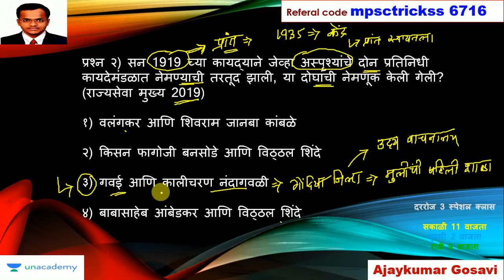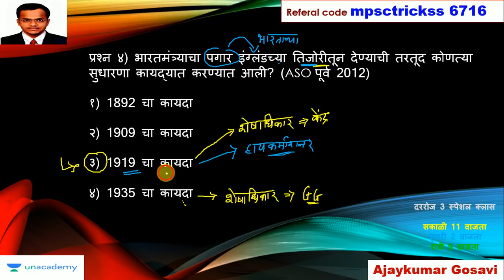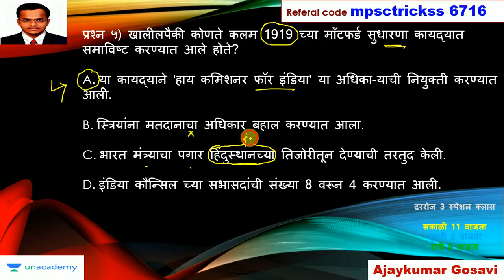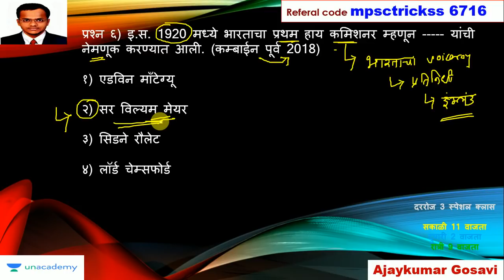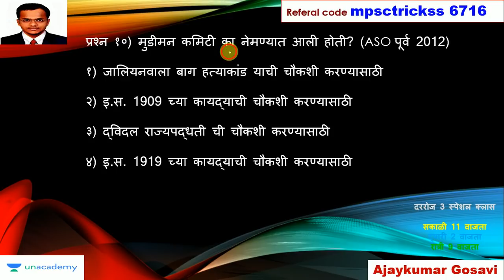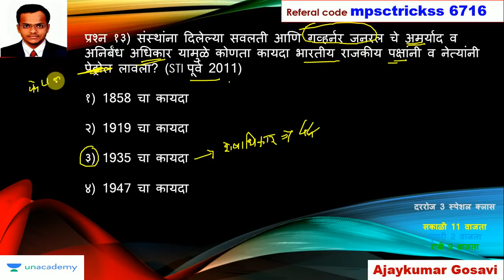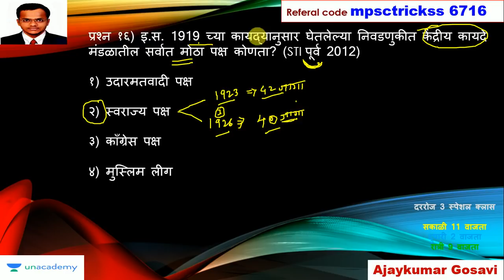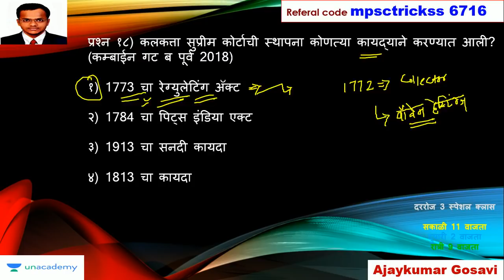आयोगाचा पॅटर्न l Modern India history mcqs l MPSC previous years question papers l history mcqs